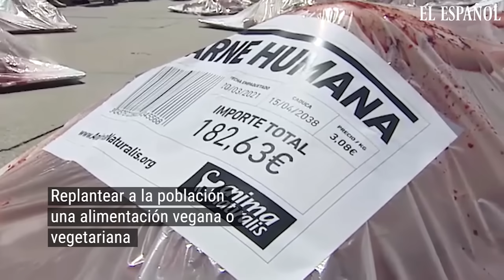Humanos envasados en bandejas de supermercado para denunciar el consumo de carne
La madrileña Cuesta de Moyano se ha llenado de decenas de personas "envasadas" en bandejas de supermercado, en forma de protesta por el consumo "insostenible" de carne en España